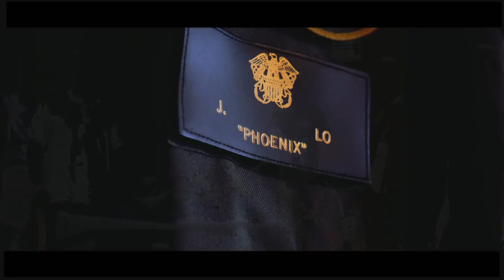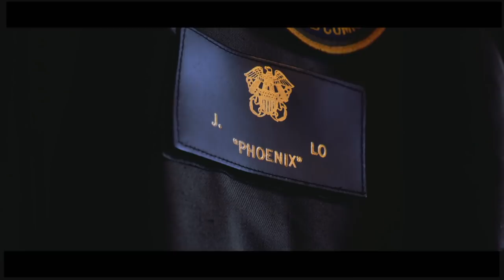The Phoenix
Ens. Jordan Lo, of Phoenix, Airzona, recalls the accident that led to his call sign "Phoenix." After successfully completing Officer Candidate School and being commissioned as a naval officer, Lo reported to flight school in Pensacola, Florida, to begin his training. Just two short months later, it was all over. On April 30, 2017, Lo and eight other student aviators were walking to a restaurant in Perdido Key, Florida, when a car swerved off the road and hit the group. For Lo, everything went black. He has no memory of what happened.  His road to recovery was long and difficult, but ultimately resulted in the Phoenix rising to flight status again. (DoD video by Austin Rooney/Released)